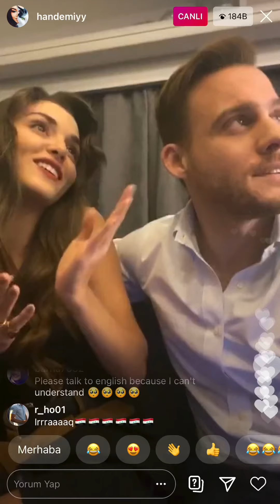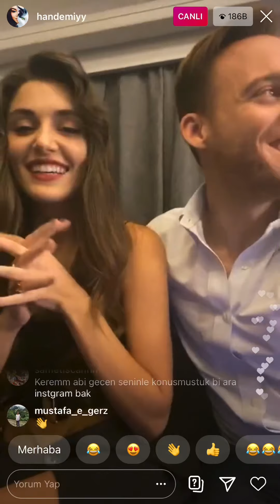Hande Erçel & Kerem Bürsin Canlı Yayın | Live | 7 Ekim Çarşamba | 2020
arada giren bildirim için sorry🥺🧘🏻‍♀️

eda yıldız/serkan bolat